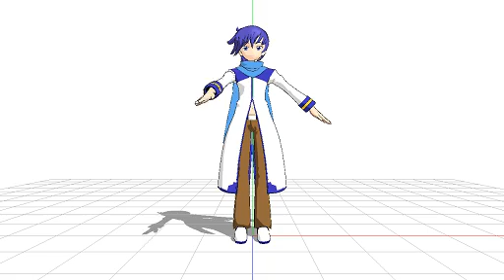Miku Miku Dance - Test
I made Kaito wave. :P Originally it was gonna be blow a kiss, but that's too hard.